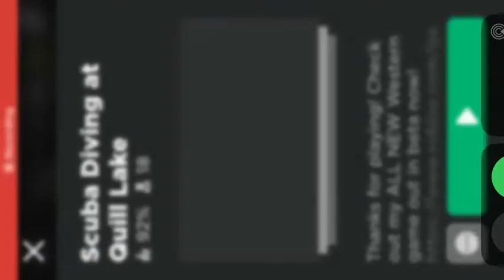Swimming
Part 4